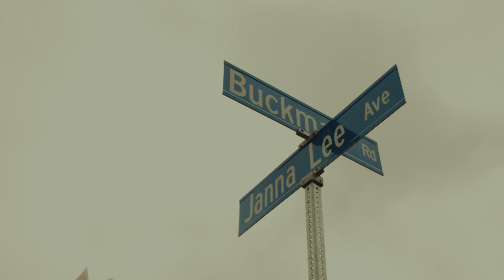CK Royal - Dealing With The Plug (Official Music Video) | Directed